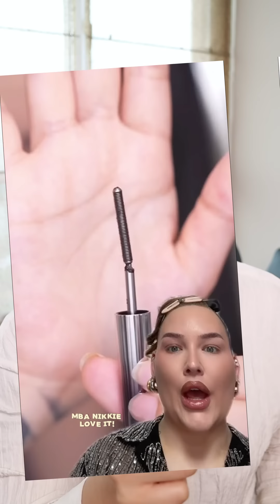NYOBAIN MAKEUP BARU DI 2024! Portrait edition